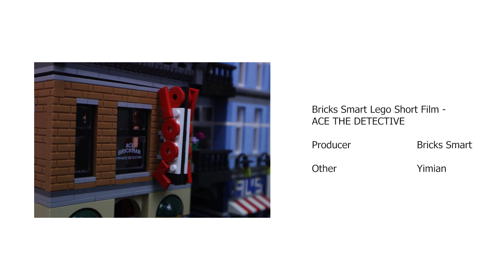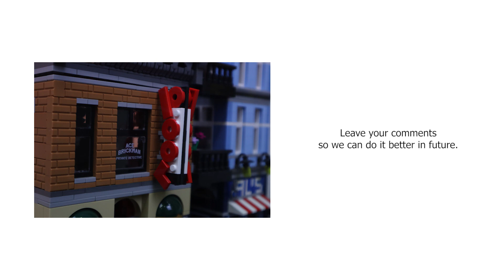LEGO Short Drama [Ace the Detective #1] 10246 LEGO Creator Expert Detective's Office | Bricks Smart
Bricks Smart Drama - Detective Ace #𝟏

♥This is a new series of the YouTube Channel of Bricks Smart.
LEGO short drama are produced by Creator Expert sets, and more sets will appear in the future.
This set of Lego toys is LEGO Creator Expert Detective Office 10246

If you have better ideas to help us improve, please leave us a message in the comment area!

LEGO set: 10246 LEGO Creator Expert Detective's Office
Recommend Age:
Pieces: 2262
Size:  27cm high x 25cm wide x 25cm deep
Link:  N/A

Bricks Smart LEGO Toy Store, specialized in LEGO Toys and Parts located in Cheras. We are owned and managed by LEGO fans just like you!

𝐇𝐀𝐏𝐏𝐄𝐍𝐈𝐍𝐆
- Bricks Smart Storewide LEGO 30% Sale
- 35% LEGO Sale for 100 selected item

𝐁𝐑𝐈𝐂𝐊𝐒 𝐒𝐌𝐀𝐑𝐓 (𝐂𝐡𝐞𝐫𝐚𝐬 𝐎𝐮𝐭𝐥𝐞𝐭)
Location: 5-01, Jalan Mahkota Residence 2, Bandar Mahkota Cheras, 43200 Selangor.

𝐁𝐑𝐈𝐂𝐊𝐒 𝐒𝐌𝐀𝐑𝐓 (𝐌𝐢𝐭𝐬𝐮𝐢 𝐎𝐮𝐭𝐥𝐞𝐭)
Location: G-75, Mitsui Outlet Park, Persiaran Komersial, KLIA, 64000 Sepang, Selangor